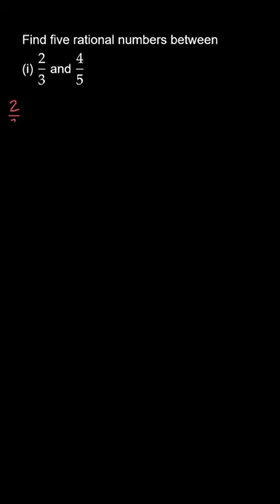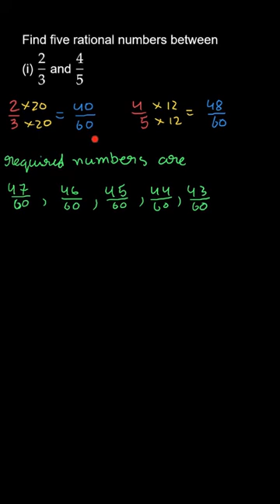Find five rational numbers between. 2\3 and 4\5 Class 8 Mathematics,Exercise 1.2,Question 5 Part (i)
Find five rational numbers between.
(i) 2\3 and 4\5

NCERT Mathematics Chapter 1Rational Numbers Class: 8

👉 Brainly Textbook Solutions: Click below link to find step by step solutions to the problems in your textbook, created by experts.

We hope this video answered all your questions and cleared all your doubts. To find more answers related to ""Class8"" follow the playlist below: